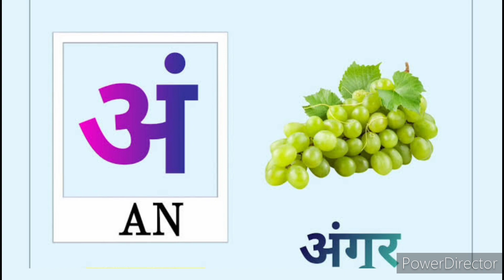अ से अनार आ से आम हिंदीस्वर व्यंजन हिंदीवर्णमाला,अआइईउऊ,a se anar,aa se aam,क से कबूतर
हिंदीस्वर व्यंजन अ से अनार आ से आम, हिंदीवर्णमाला,अआइईउऊ,a se anar,aa se aam,क से कबूतर,
aseanar kidscartoon क से कबूतर,ख से खरगोश, हिन्दी वर्णमाला, क ख ग, अ आ इ ई,k se kabutar, अ से अनार,
कबूतर,ABCDEF,CHUNCHUNTV
a for apple b for ball,a se anar,aa se aam,abcd song,alphabets, कबूतर,ABCDEF,CHUNCHUNTV